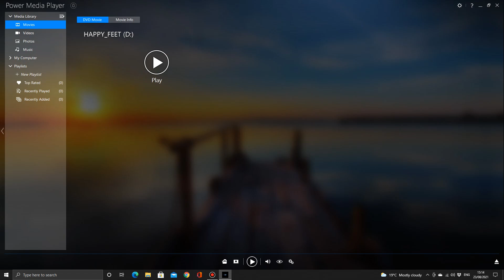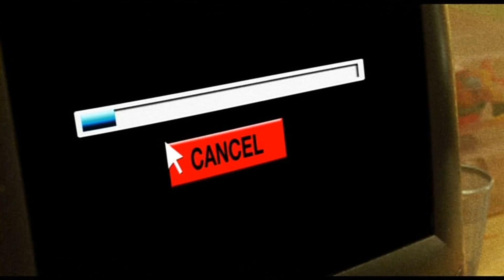Opening to Happy Feet UK DVD (2007)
Here is the opening to the 2007 UK DVD of Happy Feet.

1. Warner Home Video logo
2. Language Selection
3. Piracy is a Crime PIF
4. The Ant Bully Trailer
5. DVD Menu
6. Warner Bros. Pictures logo
7. Village Roadshaw Pictures logo

Copyright goes to Warner Bros.